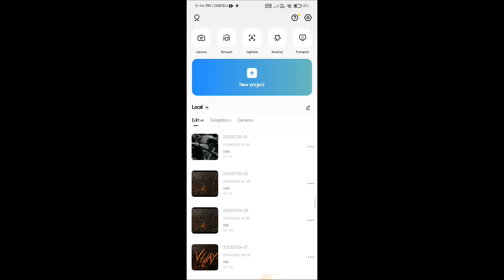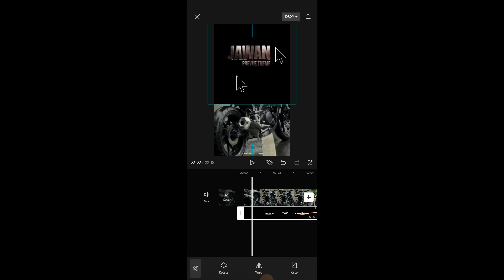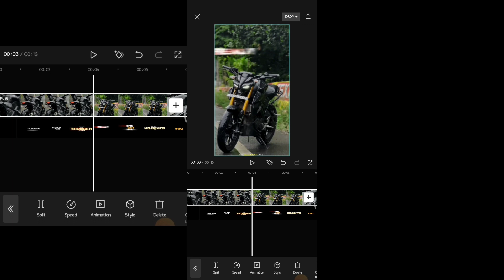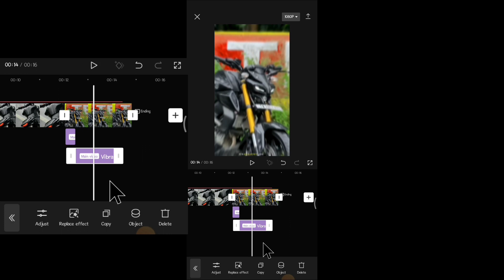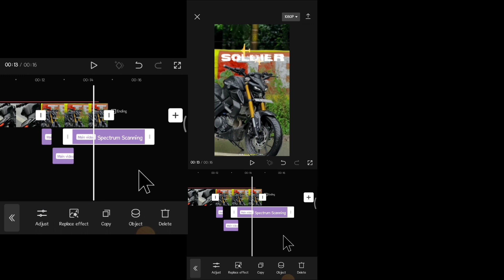JAWAN PREVUE THEME BIKE REELS EDITING IN TAMIL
Jawan prevue theme reels editing